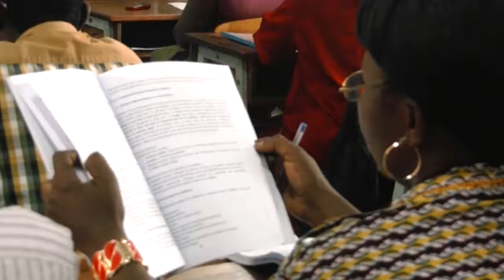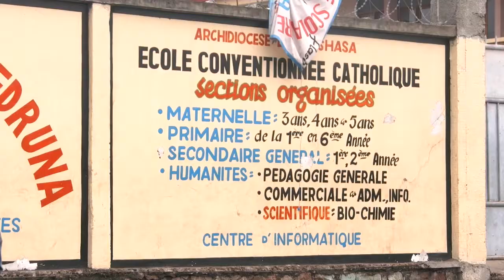Remise a niveau des instituteurs de Kinshasa en Math et Francais